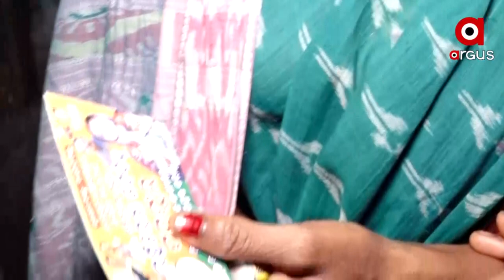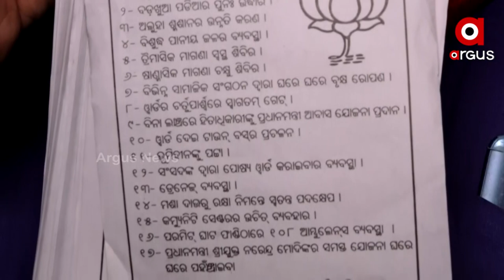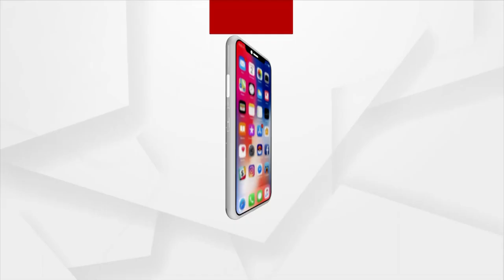ଗ୍ରୀଷ୍ମର ତାତିଠୁ ପୌର ତାତି ଏବେ ଜୋର ଧରିଛି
ପୌର ନିର୍ବାଚନ ଯେତିକି ପାଖେଇ ଆସୁଛି ନିର୍ବାଚନ ମୈଦାନ ସେତିକି ସରଗରମ ହେଉଛି । ଗ୍ରୀଷ୍ମର ତାତିଠୁ ପୌର ତାତି ଏବେ ଜୋର ଧରିଛି। ପ୍ରାର୍ଥୀମାନେ ସକାଳୁ ସନ୍ଧ୍ୟା ଯାଏ ଚଳାଉଛନ୍ତି ମାରାଥନ ପ୍ରଚାର ।